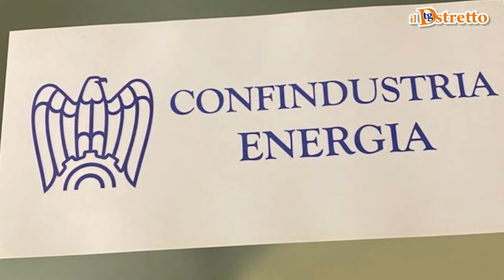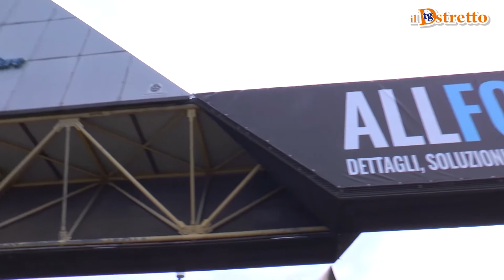Tg Dstretto 19/01/2022